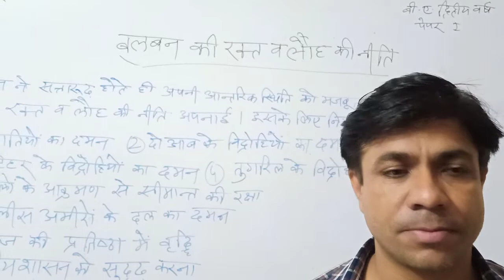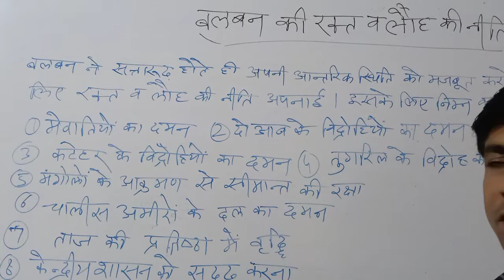इतिहास:बलबन की रक्त व लौह की नीति,बीए द्वितीय वर्ष